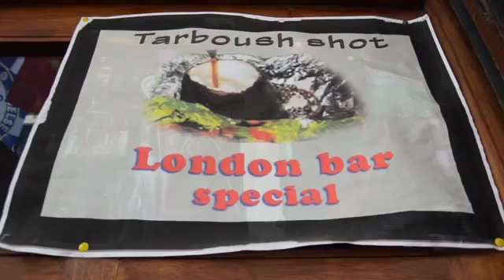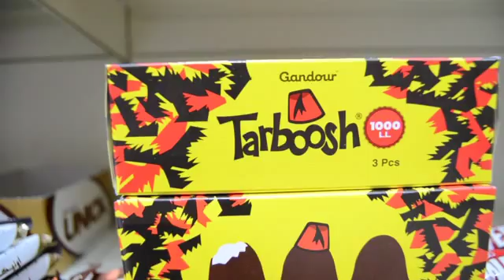Childhood Lebanese Products In Danger